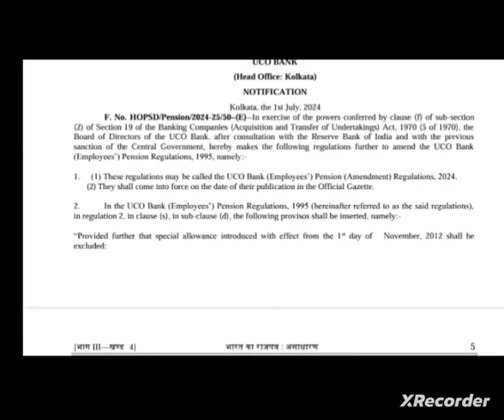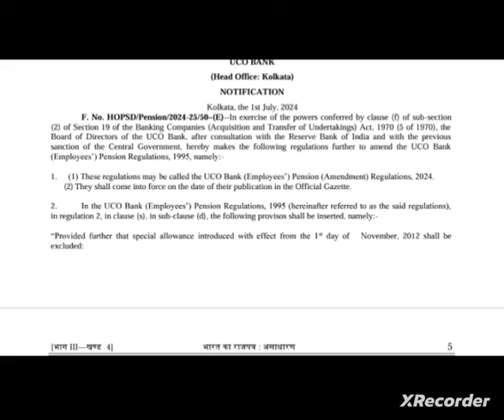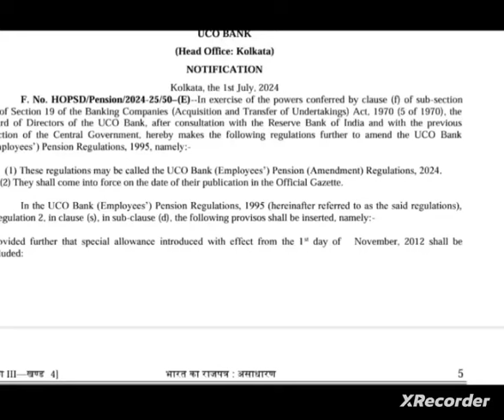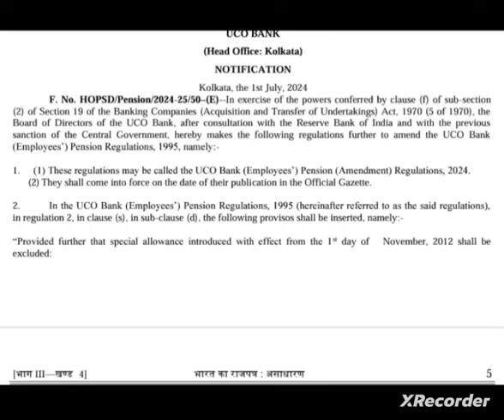Bank pensioners: Gazetted Notification